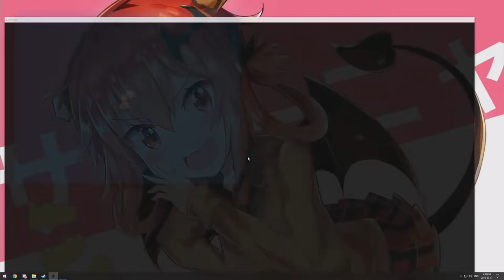I'm covered in bugs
Cirno playing Lost in Vivo